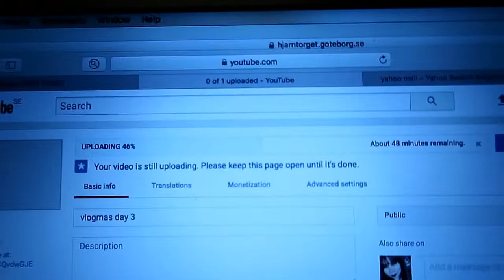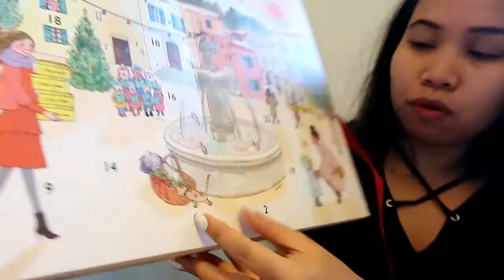VLOGMAS DAY 4: MALAPIT NA ANG BAKASYON KO SA SCHOOL